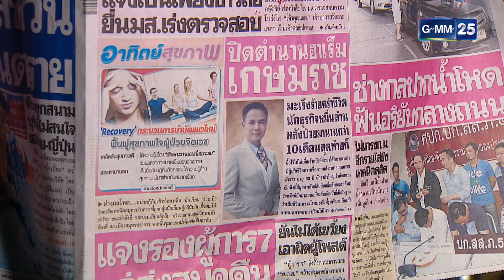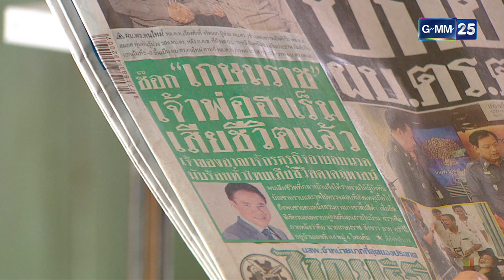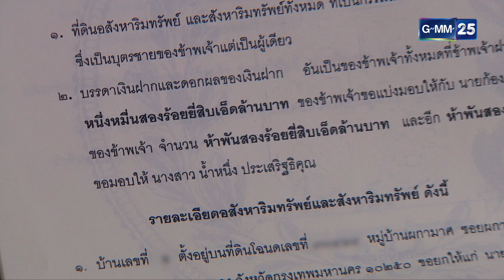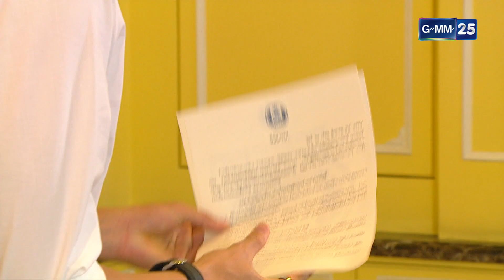ร้อยเล่ห์เสน่ห์ร้าย | EP.2 (1/4) | 29 มี.ค. 65 | GMM25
และรับชมย้อนหลังได้ที่

ช่อง GMM25 ขอมอบละครดี ละครเด่น “ร้อยเล่ห์เสน่ห์ร้าย”
พร้อมคัดสรรนักแสดงมากฝีมือระดับคุณภาพ อาทิ
พุฒ พุฒิชัย, ลิลลี่ ภัณฑิลา, ชิน ชินวุฒ, เจี๊ยบ ปวีณา, หมู ดิลก,
ต้อม พลวัฒน์ โดยผ่านฝีมือการกำกับของคุณ บรรเจิด พุทธโศภิษฐ์